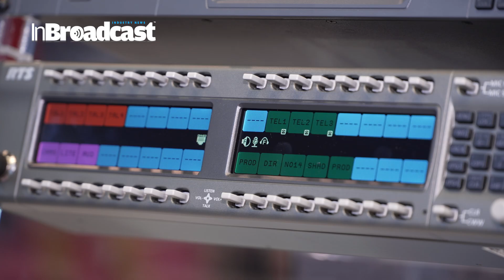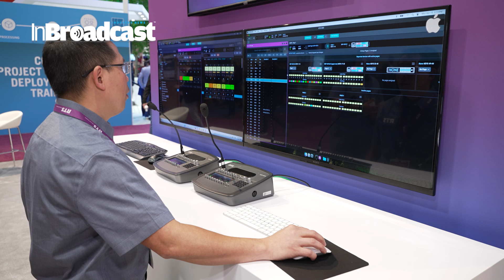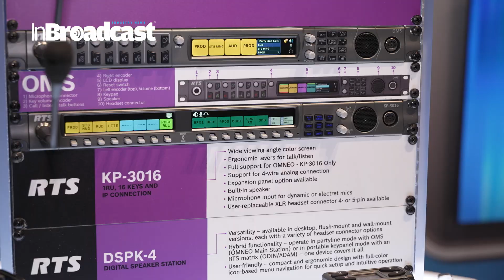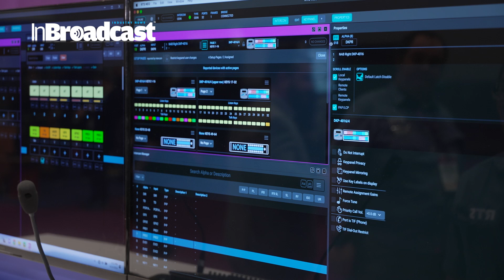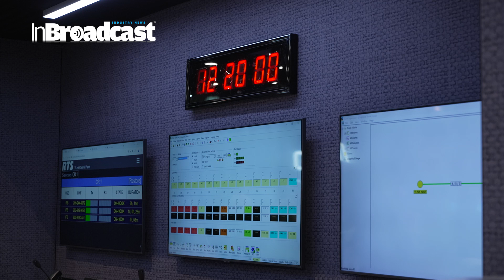Intercom Evolution: RTS Systems Define the Future of Live Broadcasting at NAB 2024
🎥 Join us for an exclusive look at the latest innovations from RTS Intercom Systems, straight from the heart of NAB 2024! 🌟

In this captivating video, we're diving deep into the world of professional intercom solutions, exploring what's new and what's next from RTS. From state-of-the-art hardware to groundbreaking software updates, we're at the forefront of communication technology for live productions, events, and broadcast studios. 🚀🎤

Discover how RTS continues to push the boundaries of intercom systems, offering unparalleled reliability, flexibility, and performance. 💡🔊

Join us as we take you behind the scenes at NAB 2024, providing exclusive insights into the key highlights and announcements from RTS. From new product launches to upcoming developments, this video is your ultimate guide to the future of intercom technology. 🌐📡
 From international broadcasts of the world's largest sports and media events to regional houses of worship and performing arts centers embracing IP-enhanced production workflows, RTS is focused on helping teams make it happen behind the scenes. Live from the show floor at NAB 2024, we take a quick look at what new and what’s next for RTS, including a preview of their brand-new Next-Gen Software ecosystem, and a spotlight on RTS Digital Partyline, a user-friendly bridge from analog to IP that’s available in configurations to suit budgets and applications across a wide range of verticals. We also have a quick chat about what AI might bring to the world of intercom technology!
Hit play now to discover what's new and what's next from RTS Intercom Systems, and learn why we're the trusted choice for communication solutions in the professional audio industry!

Your Quarries :

RTS Intercom Systems
NAB 2024
Intercom Solutions
Live Productions
Broadcast Engineering
Event Production
Communication Technology
Innovation
Professional Audio
Broadcast Industry
Tech Trends
Future of Intercom
Reliability
Flexibility
Performance
Live Sound
Broadcast Studios
NAB Highlights
Communication Solutions
Intercom Innovations
Behind The Scenes
Audio Engineering
Professional Sound
Live Events
Communication Tools
Broadcast Technology
Intercom Hardware
Intercom Software
Communication Systems
Broadcast Solutions